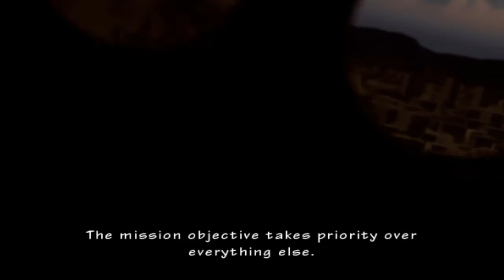Resident Evil Umbrella Chronicles Gameplay Part 6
Resident Evil Umbrella Chronicles Gameplay
RE Umbrella Chronicles Gameplay Part 6

Conoceremos las historias secretas de resident evil 3.